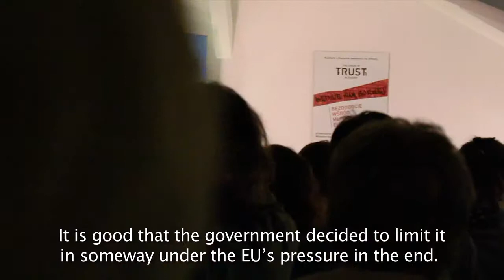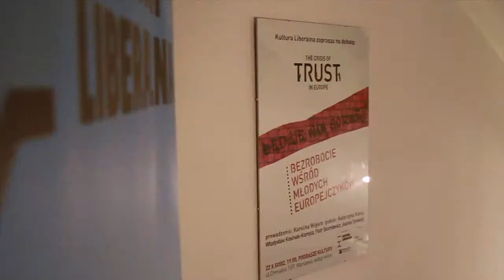It will get worse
Kultura Liberalna asked how to tackle youth unemployment and resolve the crisis of trust in our labour markets. With high profile speakers, including Peter Szumlewicz and Władysław Kosiniak-Kamysz, this debate sought to analyse where the problems really lie in today's economic malaise and how these can be overcome to provide us all with a brighter future.